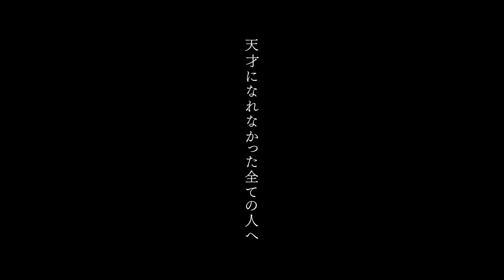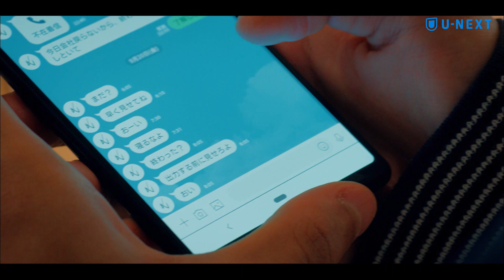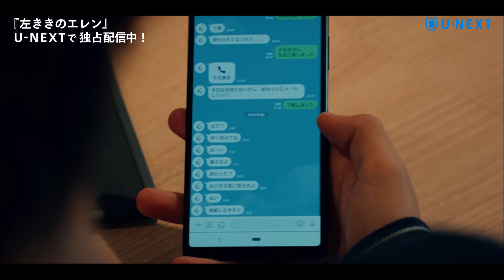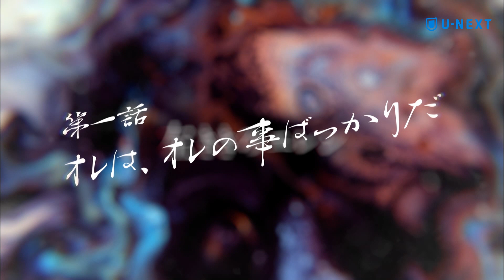【第1話 特別無料公開】『左ききのエレン』神尾楓珠・池田エライザのW主演ドラマ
『左ききのエレン』オリジナルの独占話を含む全話、好評配信中！
2話目以降はU-NEXTで！
コンプレックスとプライドの間でもがく若者たちをみずみずしく描いた青春＆人間ドラマ

『左ききのエレン』

【STORY】
いつか“何者か”になることを夢見る朝倉光一。一方、芸術的才能に恵まれながらも、天才故の苦悩と孤独を抱える山岸エレン。高校時代に出会った2人はやがて、大手広告代理店のデザイナー、N.Yを活動拠点とする画家として、それぞれの道を歩むのだが…。

出演：神尾楓珠 池田エライザ
 　　   石崎ひゅーい 中村ゆりか 今泉佑唯 吉村界人 田中真琴 久保田紗友
原作：かっぴー／nifuni『左ききのエレン』（集英社「少年ジャンプ＋」連載中）
 　　　かっぴー『左ききのエレン』（cakes 連載）
主題歌：「女神」ポルカドットスティングレイ
© かっぴー・nifuni／集英社　© ドラマ「左ききのエレン」製作委員会・MBS